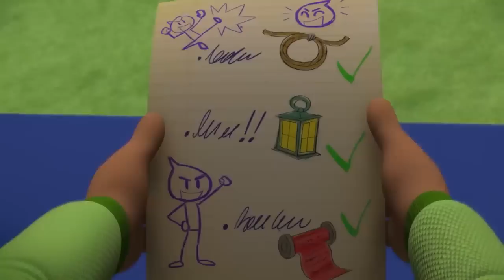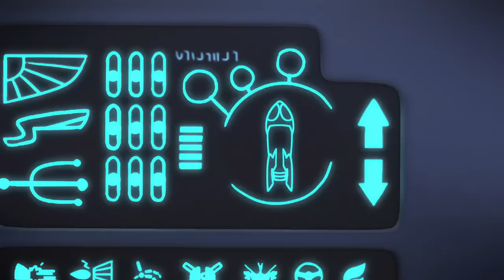Mission PJ Seeker | 2 Hours | PJ Masks Official